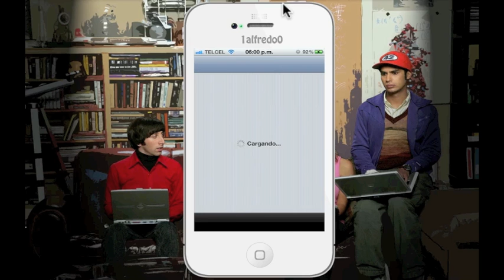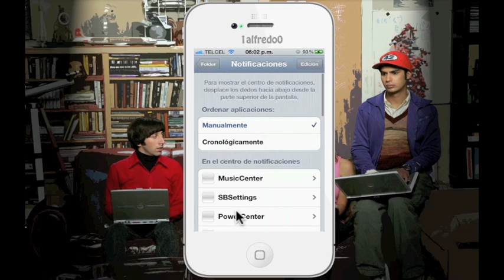Preference Folders 2.0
Preference Folders te permite tener ordenado tus preferencias de la aplicación AJUSTES en folders, puedes elegir la cantidad de folders creados y las preferencias que tendrán cada uno.